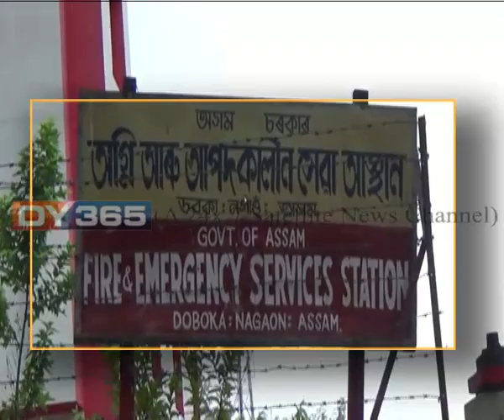Fire and Emergency Service Station || Office || Gambling || Nagoan || Doboka || Assam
জৰুৰীকালীন সেৱাৰ কৰ্মচাৰী ক’ত ব্যস্ত থাকে ২৪ ঘণ্টা? অগ্নি নিৰ্বাপক বাহিনীৰ কাৰ্যালয়ত নিশা হ’লেই চলে জুৱা। DY365ৰ কেমেৰাত বন্দী হোজাইৰ ডবকাত চৰকাৰী কাৰ্যালয়ত কৰ্মচাৰীৰ জুৱাৰ আড্ডা।
Watch the exclusive report to know more: